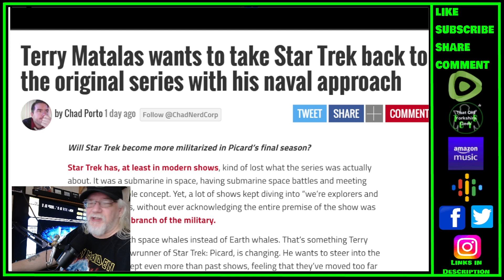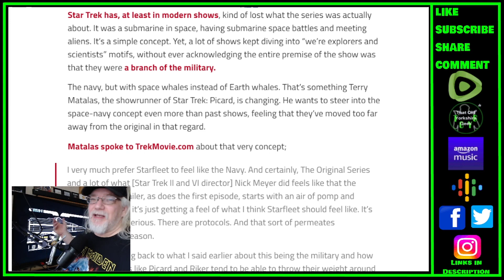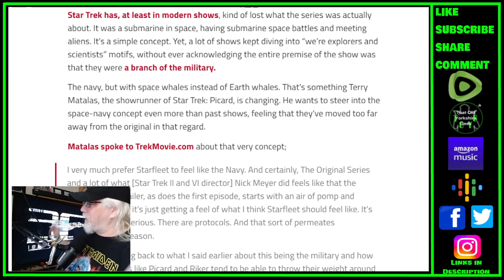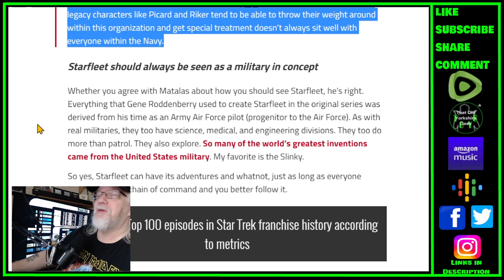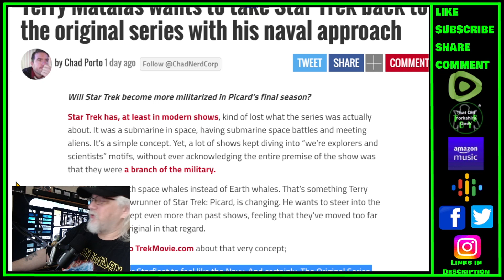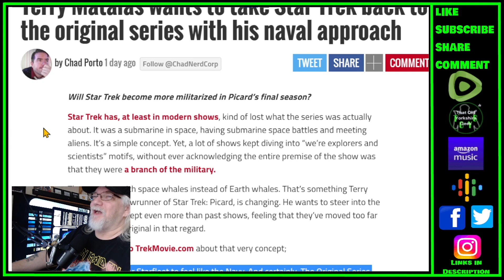'Picard' EP says Starfleet should be viewed as military - TOYG! News Byte - 3rd February, 2023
'Picard' showrunner says Starfleet should be viewed as a military organisation - TOYG! News Byte - 3rd February, 2023

Links:

Terry Matalas wants to take Star Trek back to the original series with his naval approach

Criticism
Reporting
Teaching